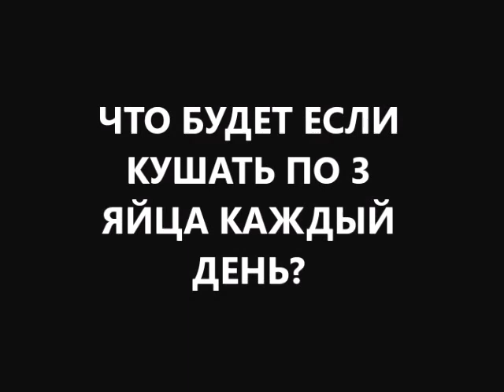Что будет если кушать по три яйца каждый день ребенку, мужчине, женщине? Полезные советы диетолога.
Что будет если кушать по три яйца каждый день ребенку, мужчине, женщине?
Полезные советы диетолога Скачко Бориса (Украина, Киев)
Что будет если кушать яйца каждый день? Полноценное усвоение полезных веществ из куриного яйца как минимум зависит от вашего пола! От вашего возраста, экологических и климатических условий.
Для одних правильный ответ на вопрос: что будет если кушать по три яйца каждый день?
Это укрепление здоровья на диетическом продукте питания. Для других ответ на вопрос: что будет если кушать по три яйца каждый день — это бесплатная диагностика в домашних условиях. А для третьих — опасная для здоровья здоровая пища.
Если вы досмотрите видео до конца — вы узнаете свой правильный ответ на этот не очень простой вопрос!
Часто рекомендуют кушать по 2-3 куриных яйца в 1 прием пищи.
Что будет если кушать по три яйца каждый день мужчине? Скорее всего такой диетический продукт питания как яйца принесет мужчине пользу!
Что будет если кушать по три яйца каждый день женщине?
Если это молодая не обследованная женщина — очень сомневаюсь что все полезные вещества будут усвоены!
Что будет если съедать по три яйца женщине в 1 прием пищи? Содержащиеся в желтке жиры могут протестировать пищеварительную систему. И такая диагностика в домашних условиях выявит дискинезию желчного пузыря или хронический панкреатит, дисбактериоз кишечника!
Что будет если кушать по три яйца каждый день ребенку в 1 прием пищи? Такое диетическое питание может выявить диспанкреатизм.
Что будет если кушать по три яйца каждый день в 1 прием пищи человеку в возрасте?
Обострение ВСД по гипертоническому типу или гипертонической болезни, ишемической болезни сердца. Как минимум. Инфаркт либо инсульт — это как максимум!
Результат что будет если кушать по три яйца каждый день зависит и от того, как приготовить куриные яйца!
Видео что будет с сосудами если кушать 2-3 яйца каждый день на моем канале уже есть.
Если атеросклероз сосудов уже есть — тогда правильный ответ на вопрос: что будет если кушать по три яйца каждый день — это активное развитие атеросклероза в сосудах!
Поэтому полезный совет диетолога. Если вам нравятся куриные яйца — употребляйте по 1 яйцу 2-3 раза в день.
Если вас застала летняя жара и снизился аппетит — куриные яйца и в этом случае вам помогут. Что будет если кушать по три яйца каждый день в летнюю жару? ! куриное яйцо поможет. И иммунитет поддержать, и перегревание не спровоцировать.
Что будет если кушать яйца каждый день? Для детей — это полноценный диетический продукт, помогающий активно расти и развиваться. Для мужчин — полноценный продукт для активной физической и умственной деятельности. Для женщин — прекрасное профилактическое средство.
А вот если у женщины нет стабильной системы питания — перед тем как съесть три яйца в один прием пищи нужно сделать УЗИ печени и желчного пузыря.
Что будет если кушать по три яйца каждый день при занятиях спортом? Так спортсмен такую порцию может и не заметить. Ему бы еще с десяток яичных белков — для увеличения мышечной массы и спортивных результатов.
Вот такой простой и не простой диетический продукт питания под названием куриные яйца. И надеюсь что свой правильный ответ на вопрос: что будет если кушать по три яйца каждый день вы узнали.  а также что стоит делать чтобы ваше время истекло позже? как правильно лечиться вылечиться и жить без болезней.
больше информации что будет если кушать по три яйца каждый день ребенку? или что будет если кушать по три яйца каждый день мужчине? или что будет если кушать по три яйца каждый день женщине? Пишите комментарии, вопросы, отзывы в форум под видео и получите полезные советы диетолога Скачко Бориса (Украина, Киев)

иными словами что будет если кушать яйца каждый день? Полноценное усвоение полезных веществ из куриного яйца как минимум зависит от вашего пола! От вашего возраста, экологических и климатических условий.
Простой и не простой диетический продукт питания под названием куриные яйца. И надеюсь что свой правильный ответ на вопрос: что будет если кушать по три яйца каждый день вы узнали.  а именно: что будет если кушать по три яйца каждый день ребенку? или что будет если кушать по три яйца каждый день мужчине? или что будет если кушать по три яйца каждый день женщине?
а также что стоит делать чтобы ваше время истекло позже? как правильно лечиться вылечиться и жить без болезней.